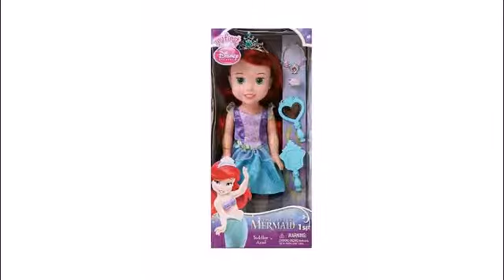КУКЛА ПРИНЦЕССА ДИСНЕЙ МАЛЫШКА С УКРАШЕНИЕМ DISNEY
Кукла Принцесса Дисней "Малышка с украшением" (31 см, в ассортименте) серии Disney Princess - безумно красивые принцессы в нарядных атласных платьицах, с роскошной блестящей тиарой на голове. Волосы у куколок пышные и шелковистые. А специальная технология создания глазок делает взгляд красоток очень выразительным! В комплект входит набор украшений: колье с миниатюрной фотографией, браслет, зеркала и расчески для волос.